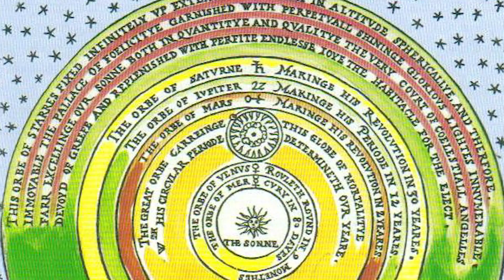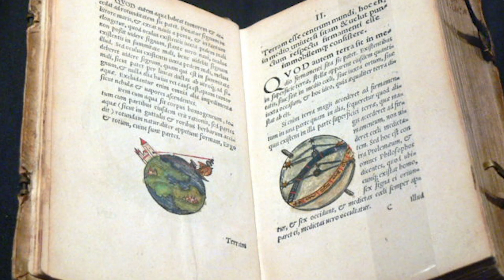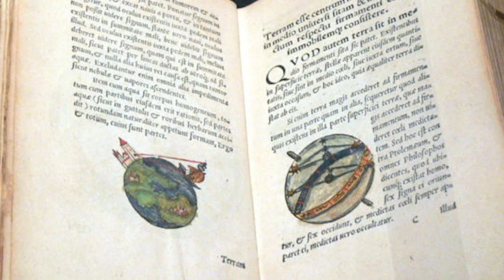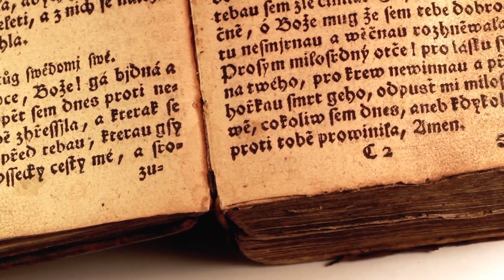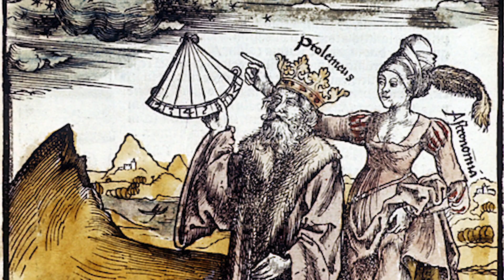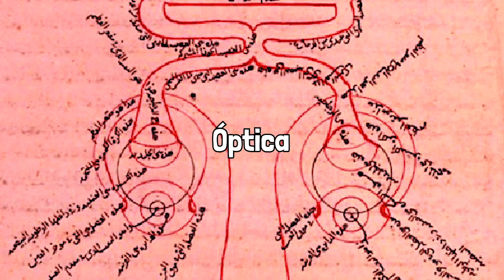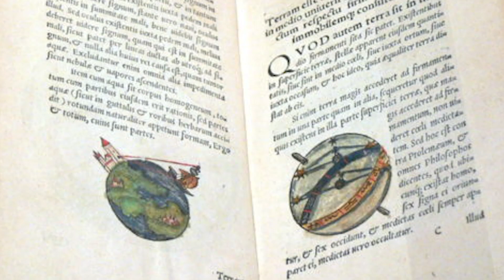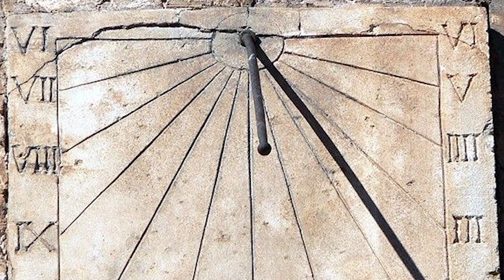CLAUDIO PTOLOMEO: biografía, Almagesto, astronomía, astrología, geografía, ciencia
Claudio Ptolomeo; explicamos quién fue, su biografía, y aportes a la ciencia.